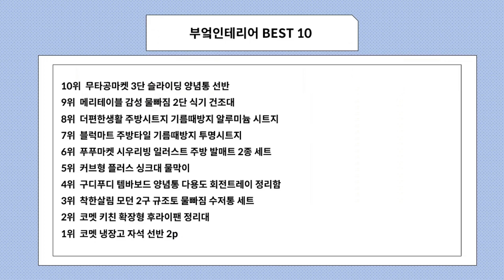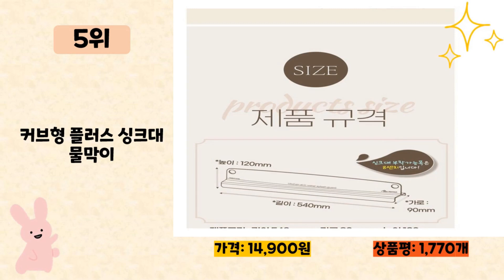부엌인테리어 사기 전에 이 영상 먼저 보세요! 2023년 인기 많은 부엌인테리어 추천 TOP10 / 구매후기, 판매량, 가격이 모두 반영된 최신 순위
2023년 판매량이 높은 부엌인테리어 추천 TOP10을 소개합니다.

♥10위   무타공마켓 3단 슬라이딩 양념통 선반  [  17,350원  ]

♥9위   메리테이블 감성 물빠짐 2단 식기 건조대  [  31,000원  ]

♥8위   더편한생활 주방시트지 기름때방지 알루미늄 시트지  [  12,320원  ]

♥7위   블럭마트 주방타일 기름때방지 투명시트지  [  4,300원  ]

♥6위   푸푸마켓 시우리빙 일러스트 주방 발매트 2종 세트  [  8,800원  ]

♥5위   커브형 플러스 싱크대 물막이  [  14,900원  ]

♥4위   구디푸디 템바보드 양념통 다용도 회전트레이 정리함  [  6,970원  ]

♥3위   착한살림 모던 2구 규조토 물빠짐 수저통 세트  [  16,400원  ]

♥2위   코멧 키친 확장형 후라이팬 정리대  [  9,090원  ]

♥1위   코멧 냉장고 자석 선반 2p  [  17,290원  ]